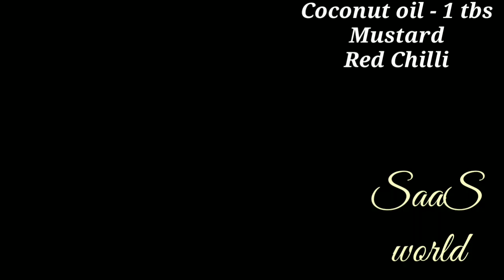Chicken curry with Coconut Milk//Naadan Chicken Mappas Curry/SaaSworld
16/3/2020
                   Ingredients

Onion  - 2
Garlic - 6-7( optional)
Ginger - Garlic - 1 tbs
    (crushed)
Green Chilli - 4
Tomato  - 2
       Turmeric pdr - 1/2 tsp
        Coriander pdr - 1 tsp
        Garam masala pdr - 1 tsp
        Red Chilli pdr - 2 tsp
Salt
Coconut milk thick - 1 cup
Coconut milk thin - 1 1/2 cup
Coconut Oil - 1 tbs
Mustard
Red Chilli
Curryleaves